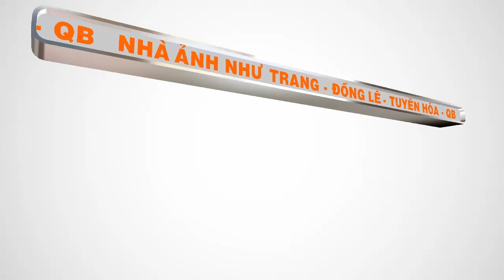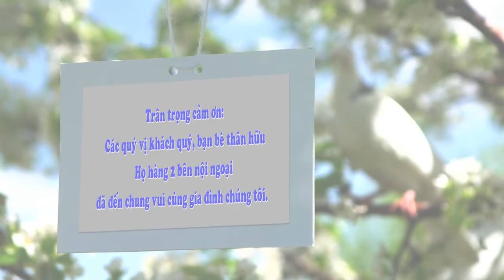Le thanh hon Trung Anh My Hanh